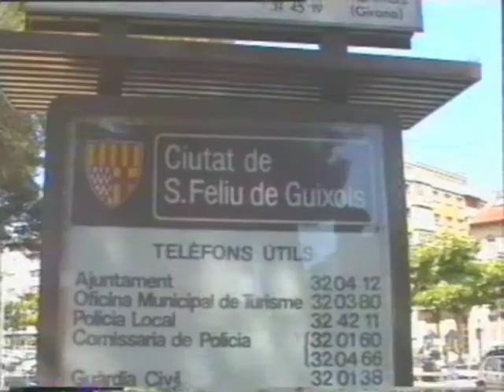"Sant Feliu de Guíxols" Girona Catalunya SPAIN 1994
Sant Feliu de Guíxols és una ciutat de la comarca del Baix Empordà i cap del partit judicial de Sant Feliu a la província de Girona, Catalunya.
Sant Feliu de Guíxols is a town near Lloret de Mar. Because of the famous Benedictine Monastery Sant Feliu de Guixoles is a populair tourist destination.